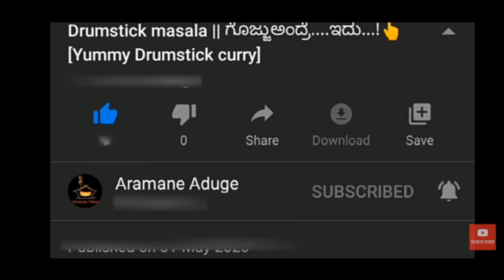Kannada Recipes || ಮನೆಯಲ್ಲಿ ಯಾರು ಉಪ್ಪಿಟ್ಟ್ನ ತಿಂತಾಇಲ್ಲವಾ ಹಾಗಿದ್ರೆ ಈ ರೆಸಿಪಿನ್ನ ಟ್ರೈ ಮಾಡಿ Khara Bhath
Khara bhath recipe in kannada  kichadi recipe in kannada   Kichadi recipe
Best alternate recipe for uppittu is khara bhath.  Khara bhath is called kichadi, Rava bhath and Tharkaari uppittu.